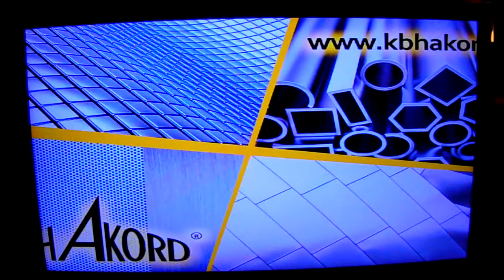TVS - Pogoda z 30.11.2020r.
TVS - Pogoda z Poniedziałku 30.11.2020r.